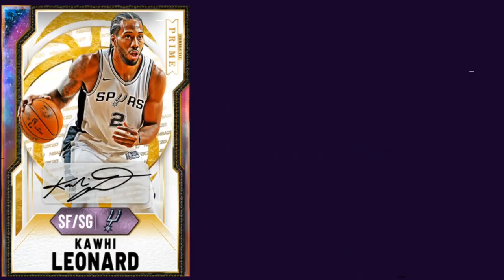INSANE MARKET CRASH IS COMING! DO THIS RIGHT NOW TO MAKE MT! | NBA 2K21 MY TEAM